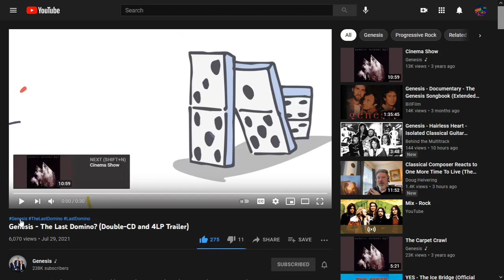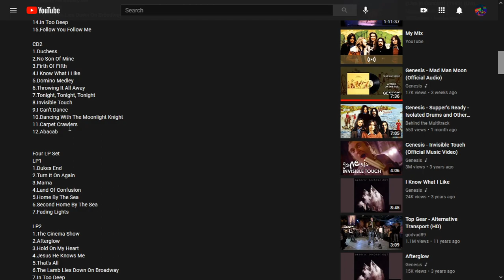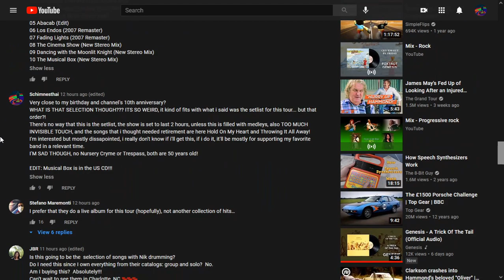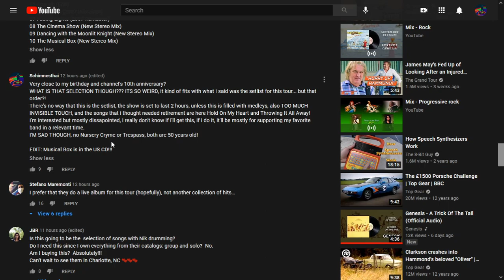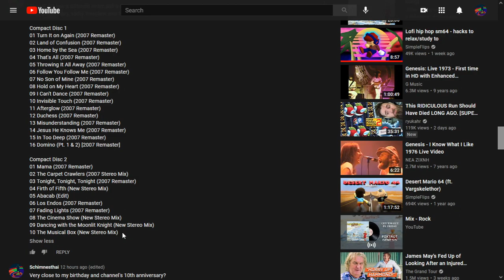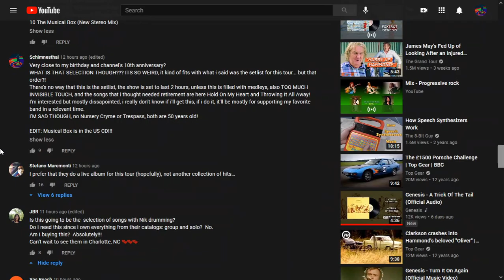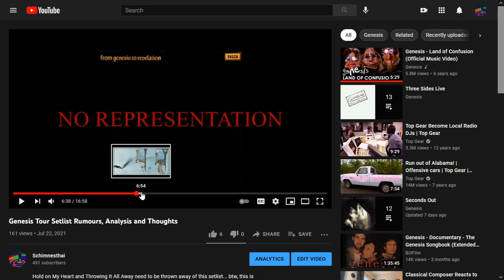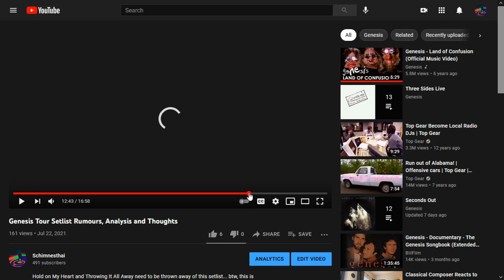SchimnesTalk - Genesis The Last Domino? 2CD Set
Update 13/6/22: Moved to the SchimnesTalk category, original title: "Genesis The Last Domino? 2CD Set Thoughts and Discussion (Early raw video)"... and yes, i actually didn't edit this one, the OG video is lost.

This video will probably be re-edited as i liked the Genesis references that i made... its also missing the final 4 minutes, this was like the 6th attempt at recording this, it wasn't a good day to record, but the edited version should be good... if i make it that is.